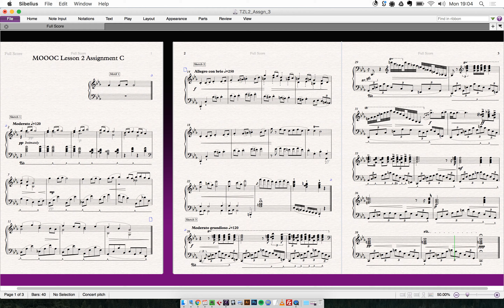MOOOC Term 0 Assignment 2 - Motivic Variation